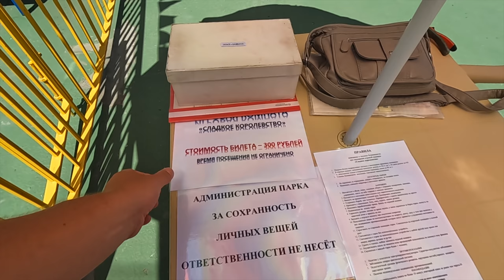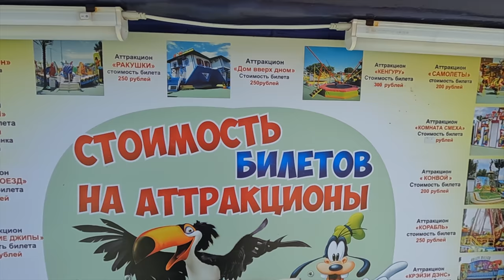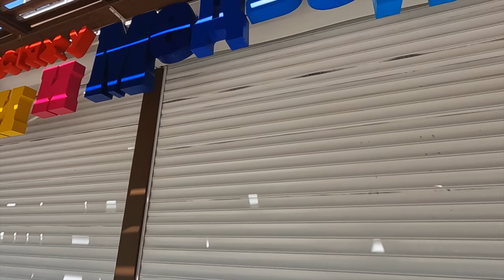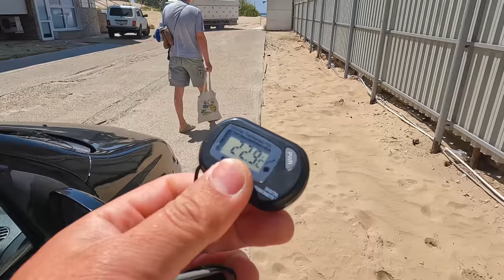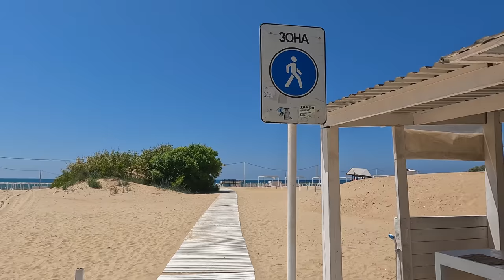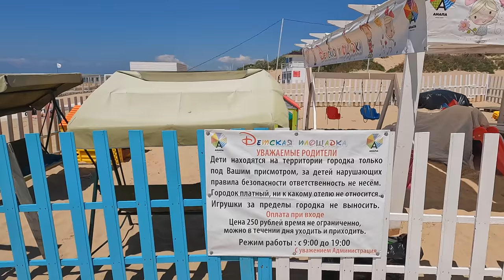АНАПА ЖАРА - ДЖЕМЕТЕ ВСЕ ЦЕНЫ ДЖЕМЕТИНСКИЙ ПРОЕЗД - ЧТО РАБОТАЕТ? 27.05.2022